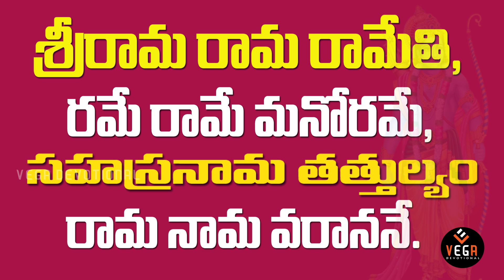ప్రతిరోజు చదవాల్సిన మంత్రాలు ఏమైనా ఉన్నాయా? | జప మంత్రాలు | Dharma Sandehalu | TVNXT Devotional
Watch And Know  ప్రతిరోజు చదవాల్సిన మంత్రాలు ఏమైనా ఉన్నాయా? | జప మంత్రాలు | Dharma Sandehalu | On TVNXT Devotional

ప్రతిరోజు చదవాల్సిన మంత్రాలు ఏమైనా ఉన్నాయా? | జప మంత్రాలు